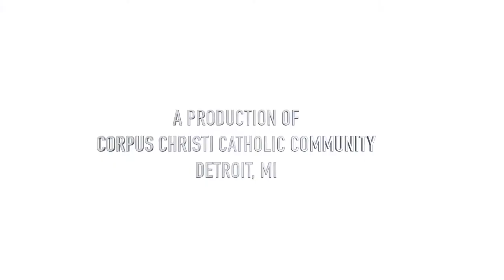"Renewal of the Mind Daily Devotional with Fr. Patrick Gonyeau" - 03/25/21